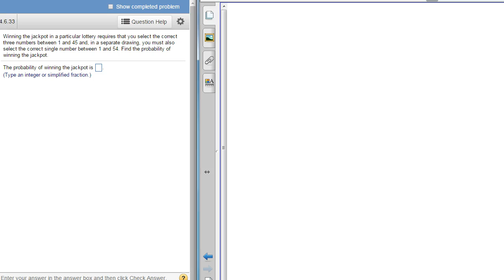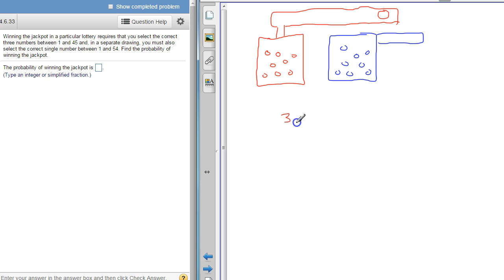A Lottery Probability Question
Thinking through the probability of winning a lottery